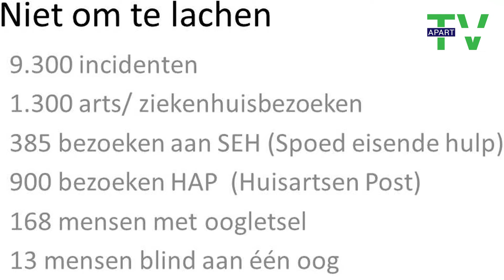Vuurwerk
Na deze jaarwisseling konden we er ook bij AparticipatieTV niet om heen. Wat een waanzin tijdens de jaarwisseling waar we weer nieuwe lotgenoten bij hebben gekregen. Ja zelfs dodelijke slachtoffers zijn er te betreuren en hulphonden die hun werk niet meer kunnen doen. We vroegen ons echt af is het hier oorlog.